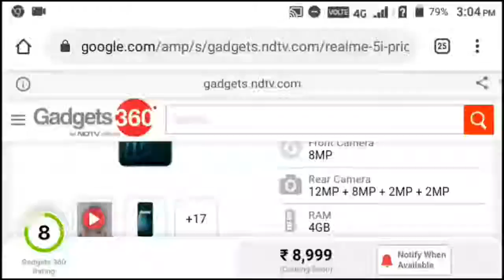Best budget rang gaming smartphone | Realme 5i specification | Realme 5i gaming test | PUBG smartpho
Best budget rang gaming smartphone | Realme 5i specification | Realme 5i gaming test | PUBG smartphone

Price-8999₹ 4GB ram12+8+2+2MP rear camera
Realme 5i Unboxing & reviewRealme 5i specificationRealme 5i gaming testRealme 5i performanceRealme 5i PriceRealme 5i seriesRealme 5i camera testRealme 5i all detailsRealme 5i ultra wideRealme 5i concept 3Dtechnical prasen 9Realme 5i proper unboxingRealme 5i PUBG performanceRealme 5i don't buy